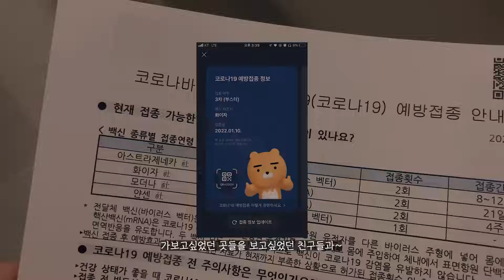￨𝚎𝚙.𝟶𝟹￨잃어버린 연말되찾기⎜라자냐만들어서 친구들이랑💕⎜방학 즐기는 5학년의 일상브이로그⎜노는게 제일 좋아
부스터샷 맞고 열심히 놀기